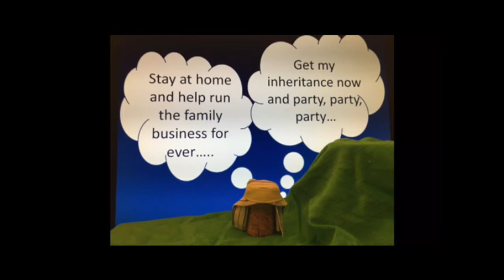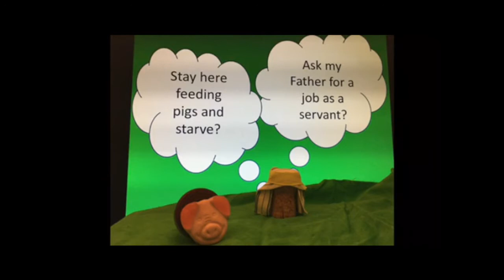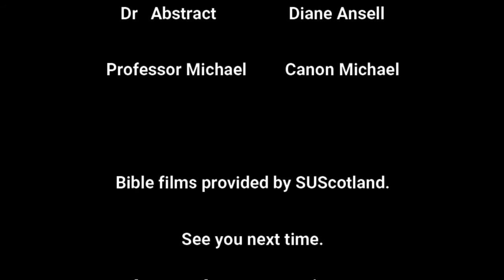WonderZone Day 5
This is the 5th and final day of our online holiday club based on resources form Scripture Union.